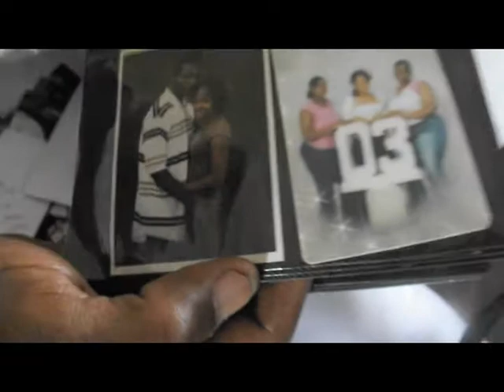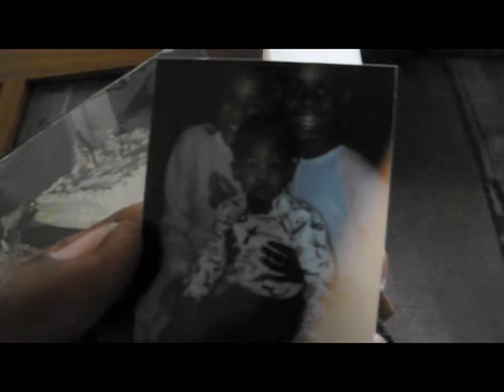M'ster Lewis - Good Ol' Days ( Official Video)